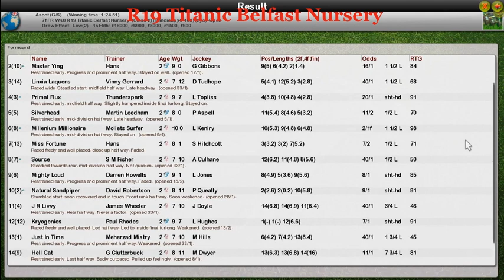FR WK8 R19 Titanic Belfast Nursery